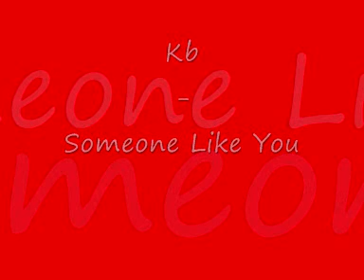Kb - Someone Like You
Kb new song 'someone like you' lemme no wot u think